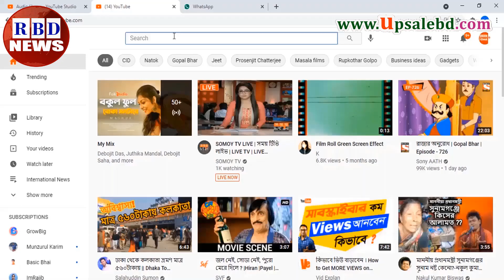গুরুত্বপূর্ণ আন্তর্জাতিক সংবাদ ১৪ মার্চ ২০২২। রাশিয়া ইউক্রেন সংঘাত ,antorjatik khobor, RBD NEWS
Hi,

News Headline.

keyword.
bd news,
bdnews24 bangla,
bangladesh newspapers,
bangla news,
all bangla newspaper,
bdnews24,
আন্তর্জাতিক সংবাদ,
বিশ্ব সংবাদ,
ইরান,
তুরস্ক,
যুক্তরাষ্ট্র,
RBD News,
আজকের আন্তর্জাতিক সংবাদ,
international news,
আন্তর্জাতিক খবর,
আন্তর্জাতিক সংবাদ today,
সংবাদ আন্তর্জাতিক,
world news bangla,
ইরান আমেরিকা,
পাকিস্থান,
ভারত,
ইরানের আন্তর্জাতিক সংবাদ,
আন্তর্জাতিক ডেস্ক,
আন্তর্জাতিক খবর,
bbc news
news 24,
bd newspaper,
breking news today,
viral news,
top news bd,
hot news,
bangladesh,
probashi news,
probashider News,
RBD News,
bd youtube,
bd youtuber,
all news,
khobor,
bangladesh cricket,
interview,
Internetional News,

* ANTI-PIRACY WARNING *